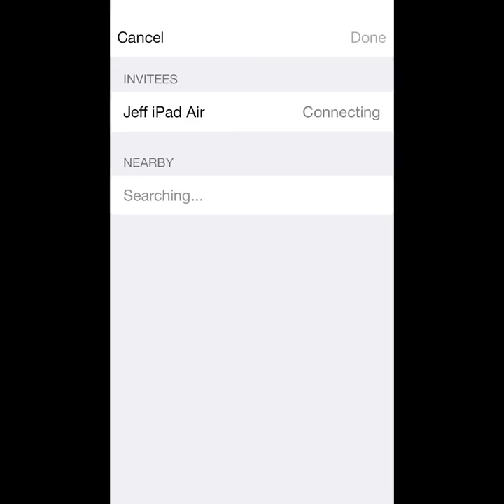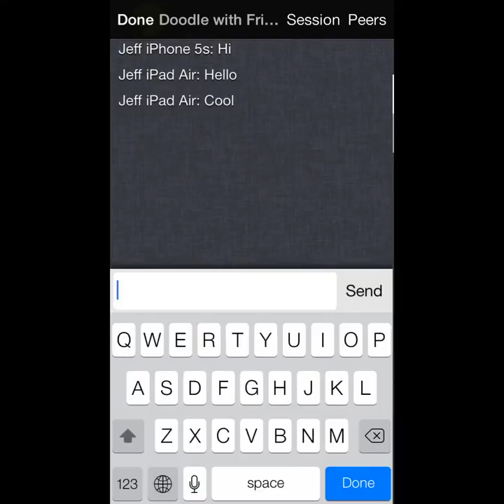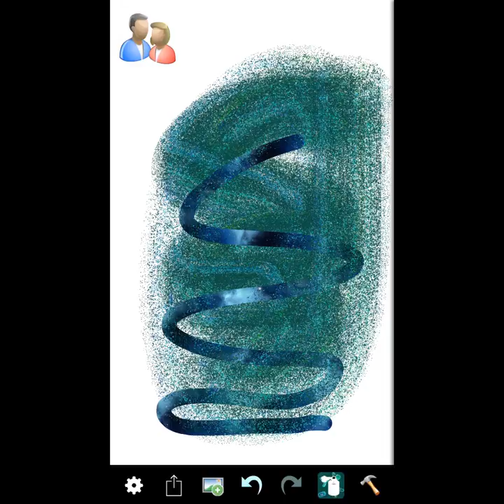You Doodle multi person drawing tutorial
How to draw with other people nearby in You Doodle for iOS.